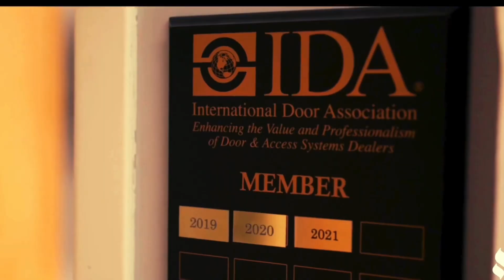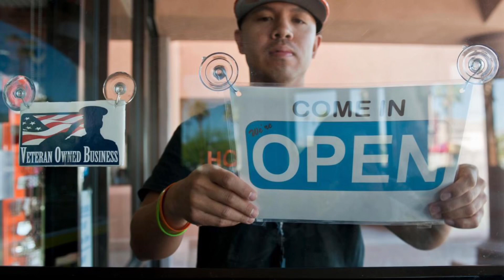Support Veteran Owned Business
In today's feature, we dive into the compelling reasons why supporting veteran-owned businesses is not just a patriotic act, but a strategic investment in our communities and economy. Veterans bring unique skills, discipline, and leadership to the business world, contributing to innovation and stability. By choosing to support these businesses, consumers and fellow companies can help foster the growth of these enterprises, which often prioritize hiring fellow veterans and giving back to their local communities.

Throughout the video, we'll explore how veteran-owned businesses:
- Enrich the business landscape with military-acquired skills and values.
- Contribute to the economic development and job creation in our communities.
- Offer exceptional service and reliability, often rooted in military experience.
- Encourage other veterans by providing them with opportunities and support.

Join us in our discussion on the importance of choosing veteran-owned businesses, and how doing so can make a significant impact on the lives of those who've served our country.

And if you're interested in high-quality garage door services from a company that exemplifies the veteran entrepreneurial spirit, check out Shamrock Overhead Door in Walpole, MA.